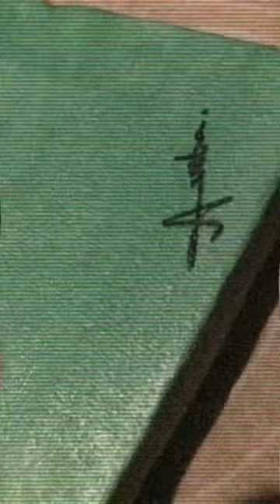Painting mashallah artist shorts 1k